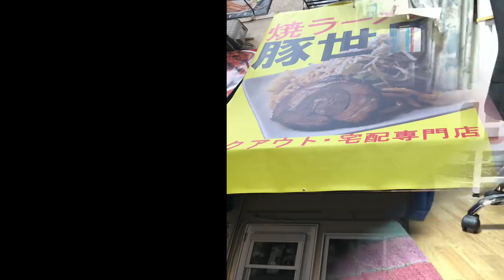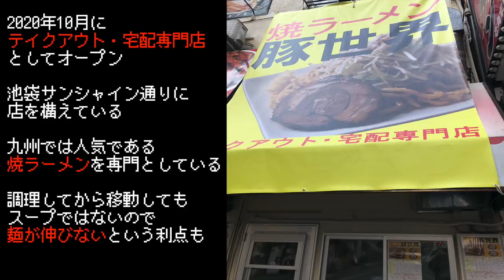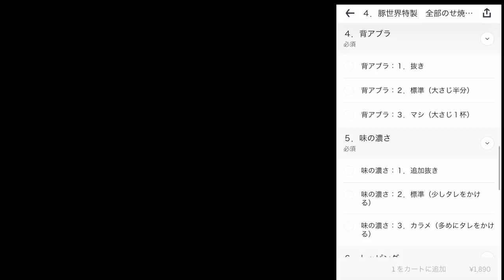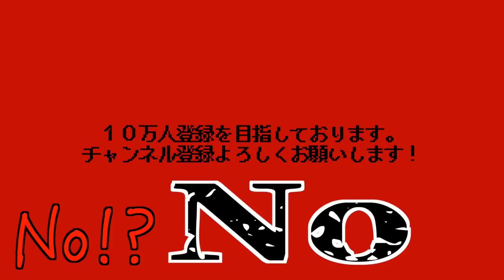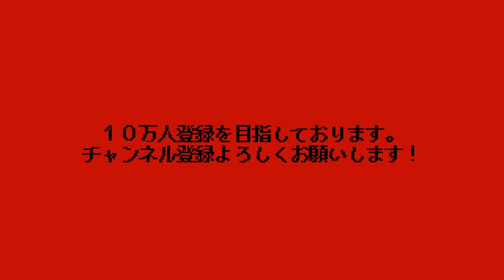焼ラーメンの二郎系が池袋に爆誕してるぞ!!!!!!!!!!!!!!!【焼ラーメン豚世界】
📮住所📮
 〒170-0013
東京都豊島区東池袋1-13-12大升ビル１階
池袋駅　徒歩４分　サンシャイン60通りすぐ

⏰営業時間⏰
11:00～21:00

🛌定休日🛌
不定休

🚉最寄り駅🚉
JR・東武鉄道・西武鉄道・東京メトロ
池袋駅

〜BGMの出典〜
オープニング
『8-bit Title』